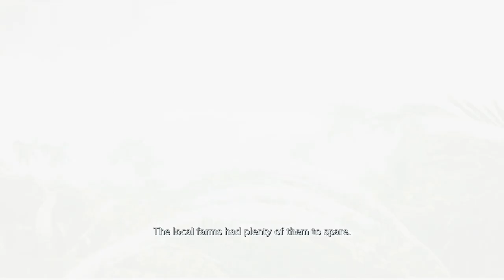100% Fort Tamblin Guide - Crisis Core FF7 Reunion - A 100% Complete Let's Play | Episode 2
Crisis Core: Final Fantasy VII Reunion review/first thoughts: A 100% COMPLETE Playthrough!  I'll show you how to be OVERPOWERED, complete 100% Missions, defeat EVERY boss and see every secret ending!

Follow along as we explore the world of Final Fantasy VII Crisis Core Reunion, where Zack Fair embarks on an epic journey to become a hero. Experience all the thrills, suspense and excitement of this classic PlayStation Portable game, brought to Playstation 5, as we take you through each step of the journey. MissildineOnline presents Final Fantasy VII Crisis Core Reunion: Becoming a Hero!

Add me on Playstation: Missildine23
Steam: MissildineOnline
Battle.net: Missildine#1325
Friend Code: 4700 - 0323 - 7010

Join the awesome community more directly!